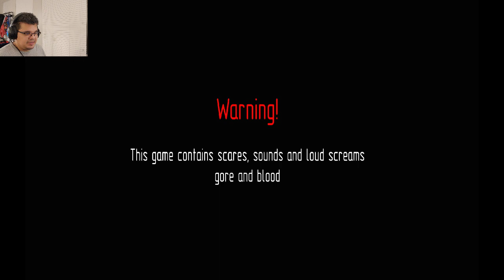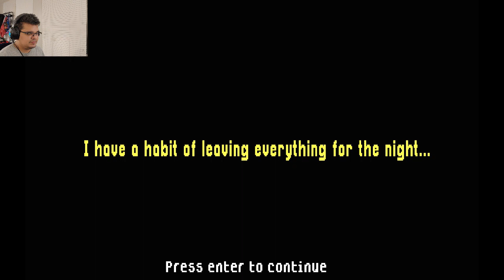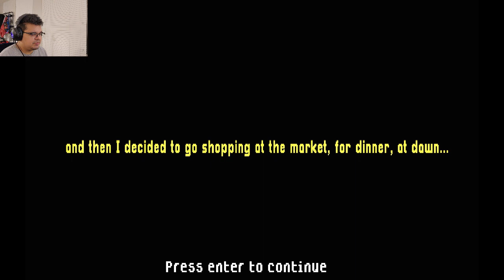Stop Smiling Please! | The Smiling Man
Just another ordinary that... but wait who is that across the street some guy who is Smiling at me  and just staring at me while i go to the market..